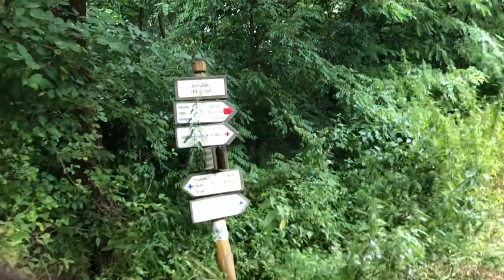21 NAP a lélek útján - 21 DAYS on the way of the soul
21 nap. A változás. A gyógyulás ideje. Egy kis igazság. Egy kis szabadság. Magyarország. 2019. Börzsöny. Egy angol telivér és egy lewitz-i tarka pónihölgy. Mind mezítláb, zabla nélkül új célok után kutatva. A lélek útján.
21 days. The change. The time of healing. A little bit of justice. A bit more of freedom. Hungary, 2019. Börzsöny. An OTTB and a lewitzer pony, all barefoot, bitless in search of new targets. On the way of the soul.